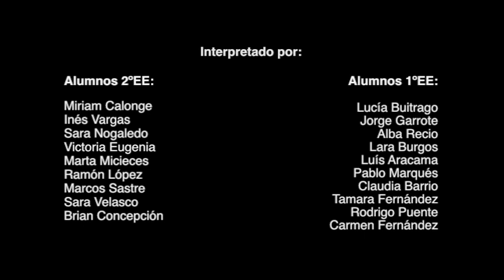Little Brown Jug; arreglo D. Johnstone; Cellocyl 2012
Concierto de clausura de las "I Jornadas de violoncello CelloCyL"
Alumnos de 1º y 2º de EE.
Directora: Zulaima Boheto